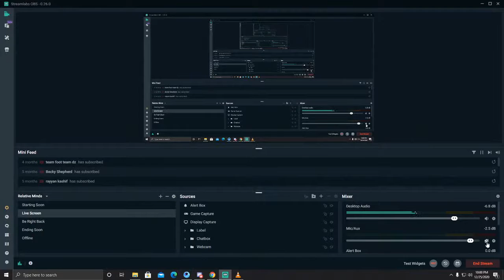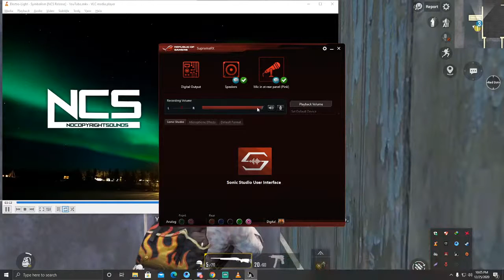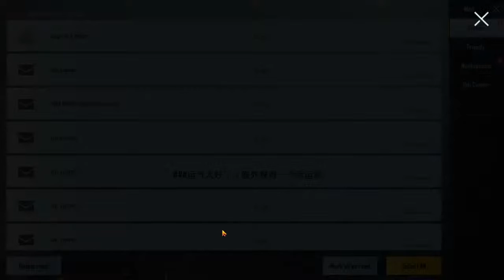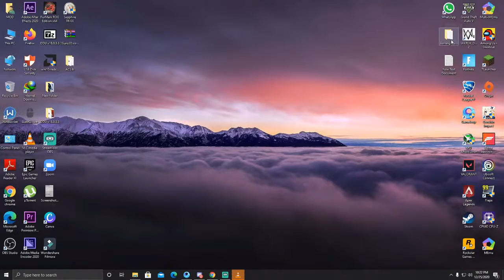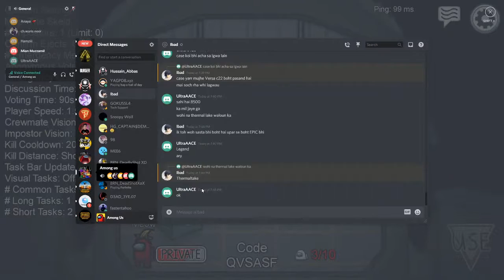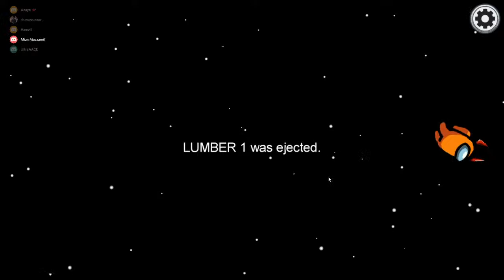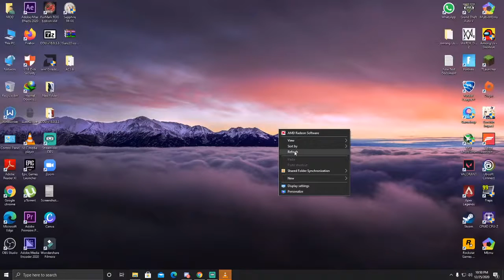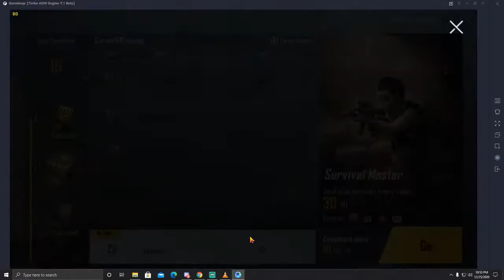PUBG MOBILE FUN AND GRINDING| Mian Muzzamil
i do PUBG giveaways every saturday, if you want to be a part of my stream JOIN my whatsapp group here

You can send a tip on
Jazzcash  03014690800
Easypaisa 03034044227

All musics used in my stream are non-copyrighted.

► I am Making  Gaming Videos And Entertaining & Joy able Reviews Without Using any vulgar or Abusive Language About Pakistani exciting Topics, Tik tok and other Trending Topics. And These Reviews Are Purely Under YouTube Community Guidelines Policies.